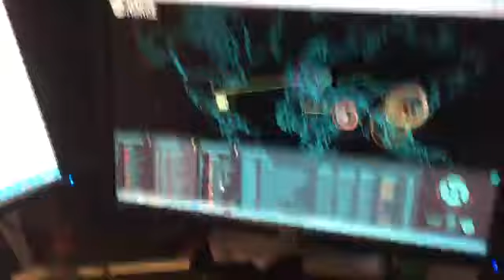الهجمات الإلكترونية على السعودية وبعض دول الخليج